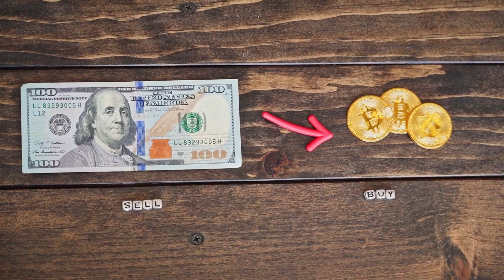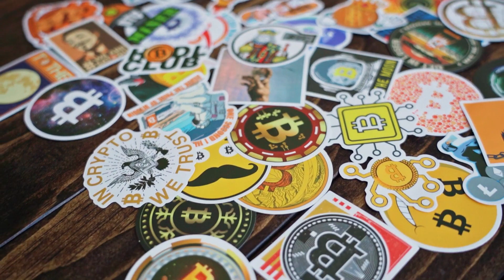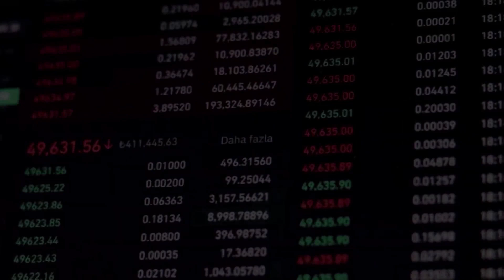ROBERT KIYOSAKI :BTT WILL X7000 IF THIS HAPPENED?? - BitTorrent PRICE FORECAST 2023-2025